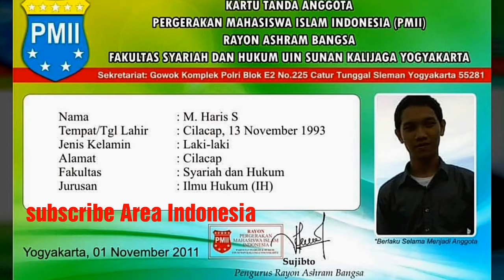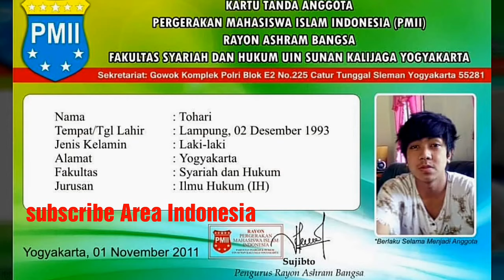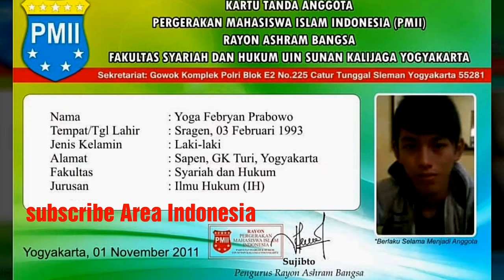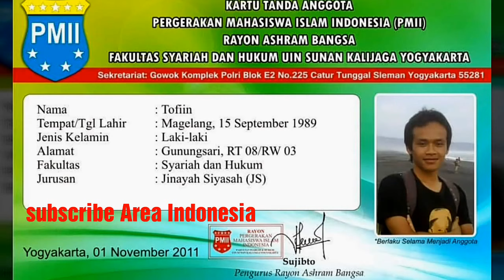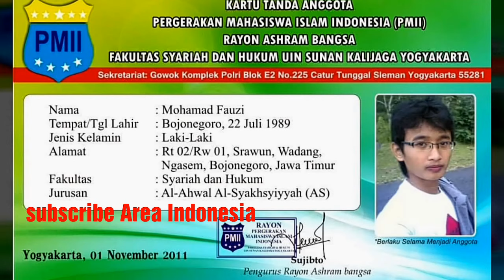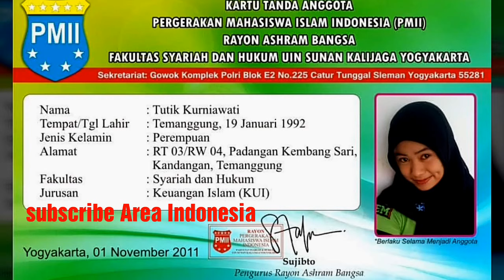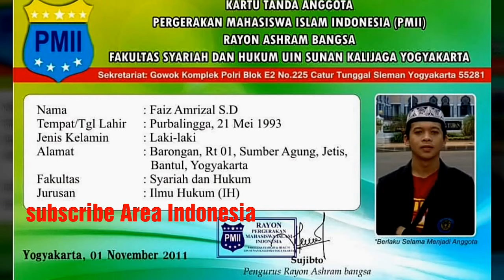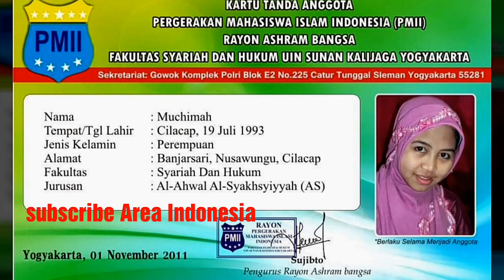Terbaik HYMNE PMII (RESMI)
PMII Ahsram Bangsa
Rayon Fakultas Syari'ah dan Hukum UIN Sunan Kalijaga Yogyakarta

Kumpulan KTA PMII Rayon Ashram Bangsa